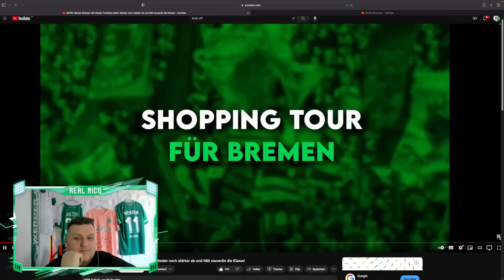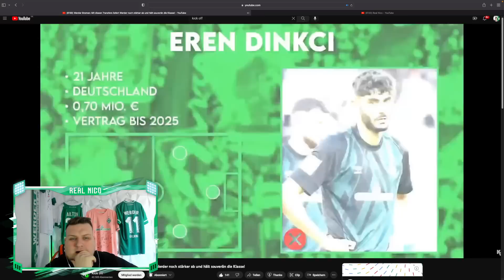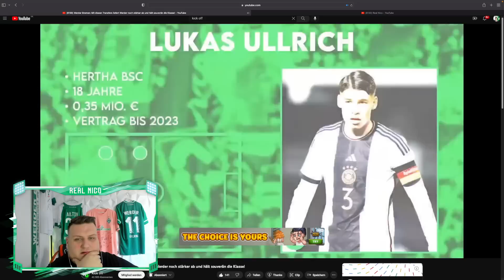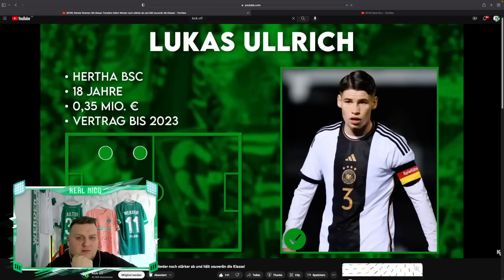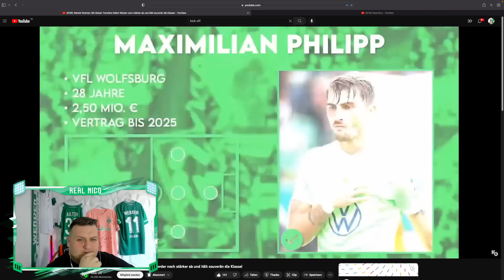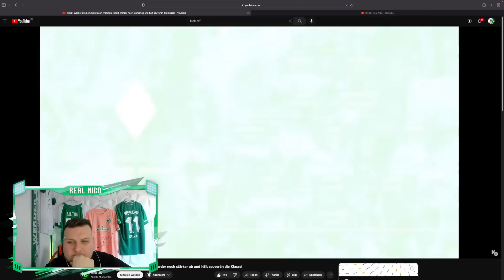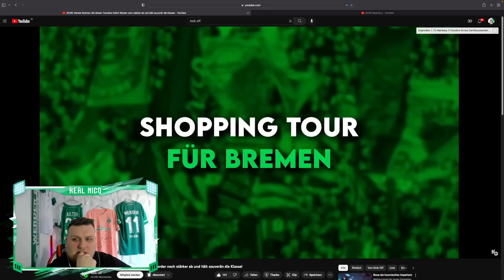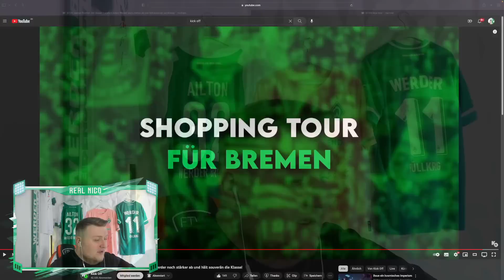TRANSFER Shopping Tour für Werder Bremen Zugänge & Abgänge / Reaktion auf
Heute mal eine Reaktion auf die Shopping Tour Von Werder / kick Off